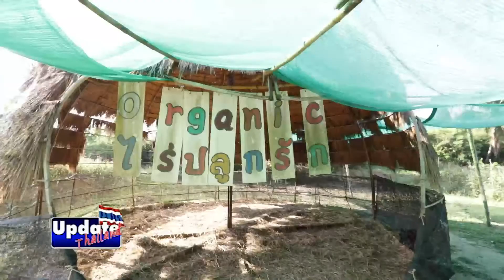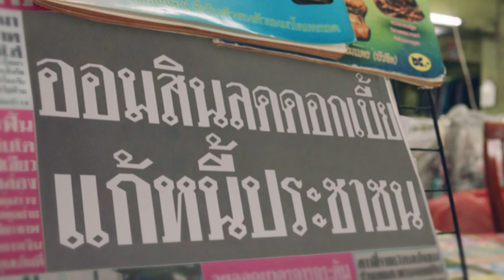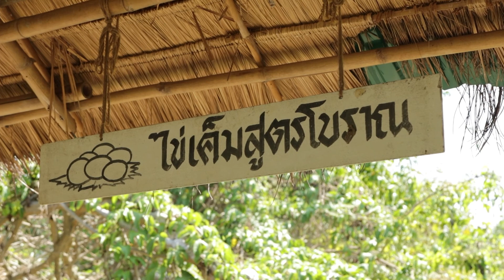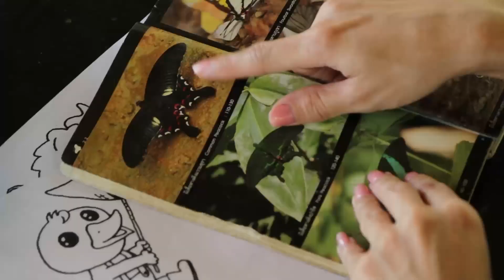ไร่ปลูกรัก ตอน 2 OA 21 03 64 Update Thailand